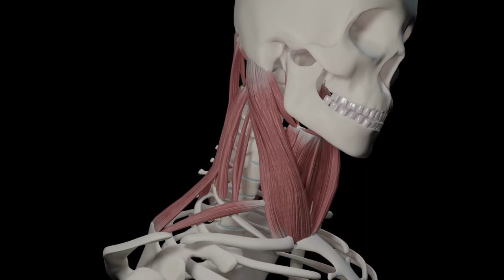The Truth About Neck Pain (Strains, Sprains, and What You Can Do About It)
Do you suffer from neck pain?

Neck pain is one of the most common types of pain.

It can be caused by different things, like strains and sprains. And you're not alone. Millions of people suffer from neck pain every year.

We want to help you feel better – quickly and easily. There is no need to suffer any longer when there are treatments available that can help.

Watch this video, we'll take a look at the truth about neck pain, including the different causes and treatments. We hope this information will help you get relief from your symptoms so you can live a better quality of life.

Plus, if you have an idea of something you want me to cover, please let me know because I want to serve my community.